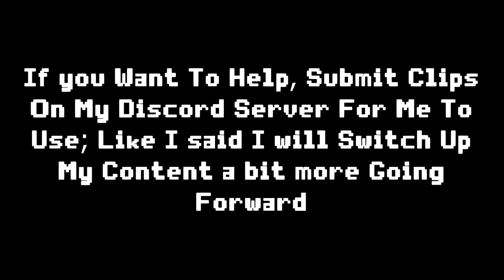Out of Context Objects Four; The FINALE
This is Probably the finale, its been fun and I hope to see you up ahead!